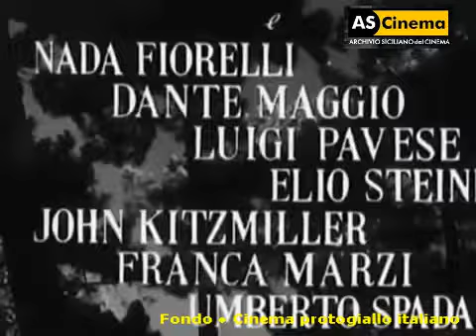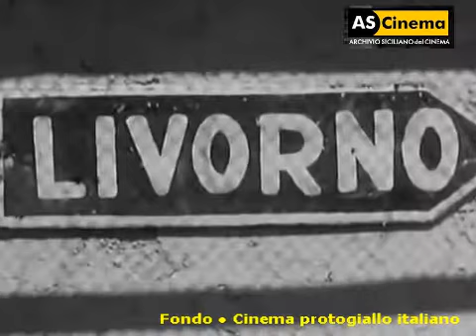Cinema protogiallo italiano: Tombolo paradiso nero (1947) di Giorgio Ferroni [Clip]